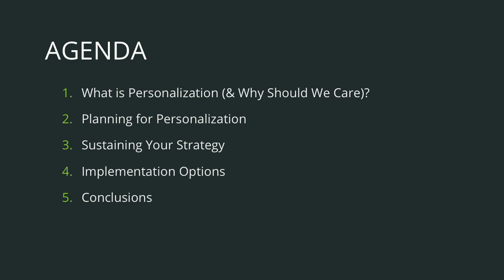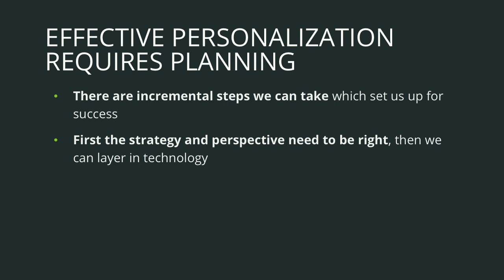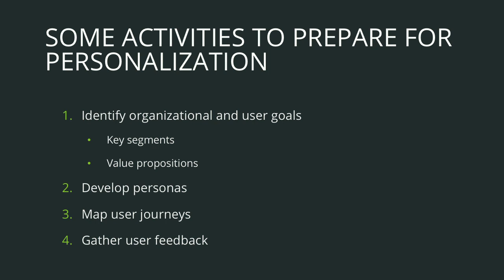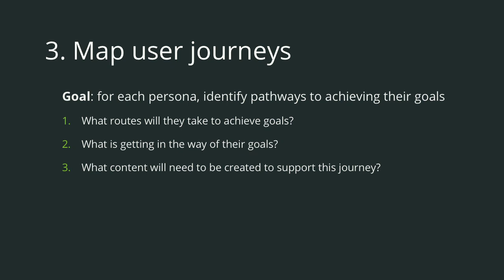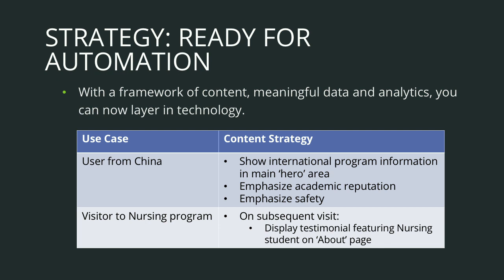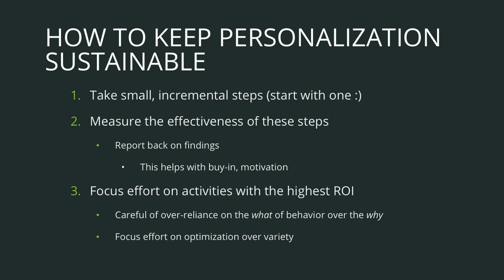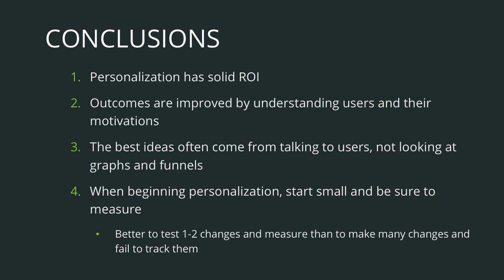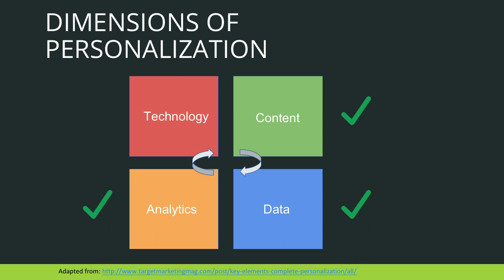DrupalCon Baltimore 2017: This Time, It’s Personalized: Preparing your site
Many sites are focused on two key goals: improved conversion and improved user experience. Web personalization has the potential to significantly increase performance on both.

With personalization, we can show a message in Mandarin to a visitor from China, for example, or remember a user’s previous visit and display an upcoming program more likely to be relevant to them. Evidence shows that this kind of personalization works -- some studies indicate average conversion increases of as much as 30%.

Yet despite a driving need for organizations to improve both conversion and usability, many groups are stuck, not knowing where to start, what processes need to be put into place, and what they need to prepare beforehand.

In this talk, we will discuss how to get started with personalization, including suggestions on incremental steps you can take to make web personalization a sustainable part of your team’s daily activity.

We will also discuss how personalization can be accomplished in Drupal. Finally, we’ll talk about the preparation you can do to ensure your personalization initiative will be successful, and how to get buy-in from internal stakeholders.

Note: Some familarity with the concepts of personalization are useful, but no prior knowledge of the subject is assumed. We'll explain in plain language what personalization is and how it can be used.